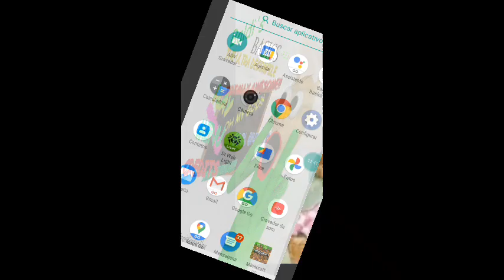baldi's basics 4: baldi's farm essa fazenda do balde tá mais parecendo um labirinto de milho🌽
joguei essa sequência do baldi no mod baldi's basics the ultra decompile já que não tem port da fazenda original ok na proxima gameplay do ultra decompile irei deixar o link do jogo